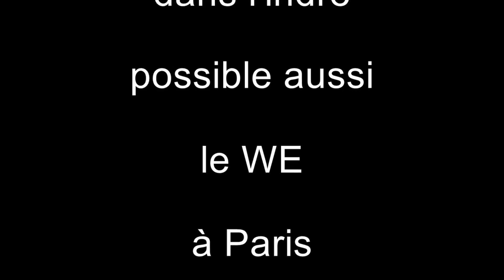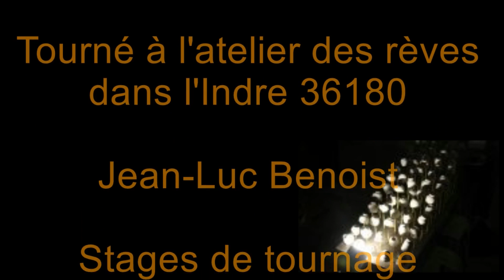Le tournage d'un bol pour le débutant (3 caméras)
Le tournage d'un même bol filmé sous trois angles différents.